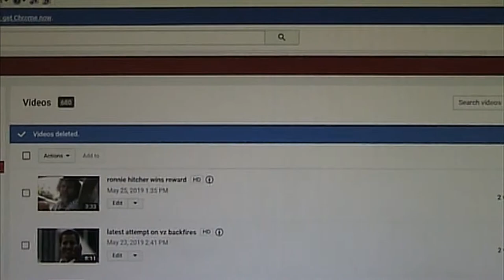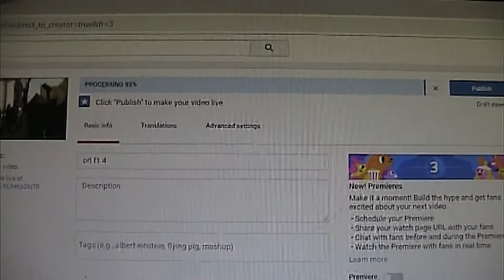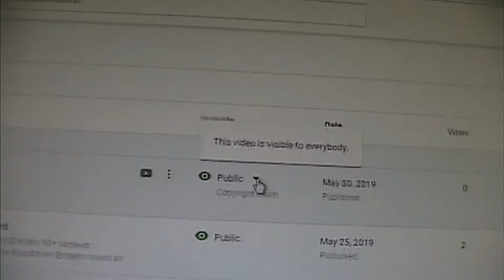utube games 'private setting'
these people have too much control
rasreaper-rasrebirth-iwitness